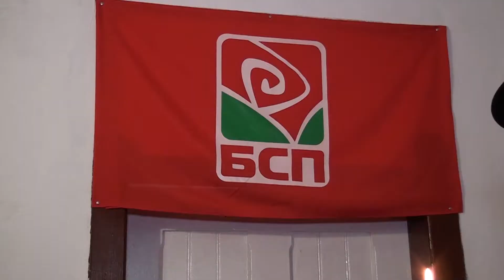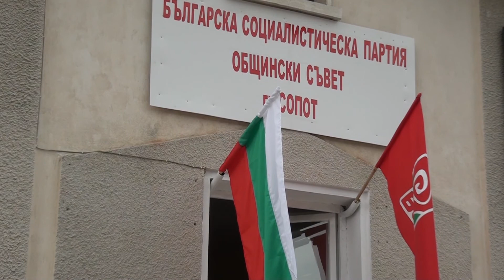БСП Сопот откри нов клуб в града на Вазов